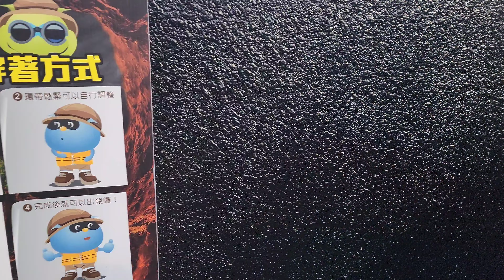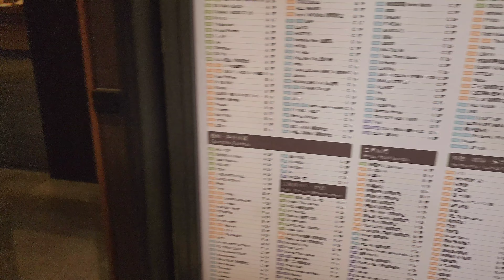DISNEYLAND TAIWAN , LIHPAO DISCOVERY LAND